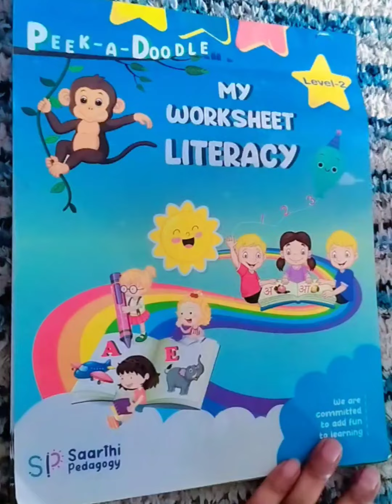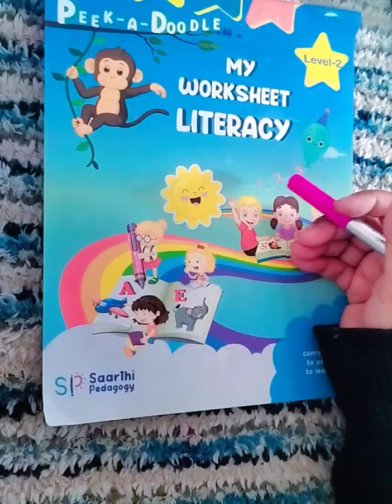how to write A-Z for kids